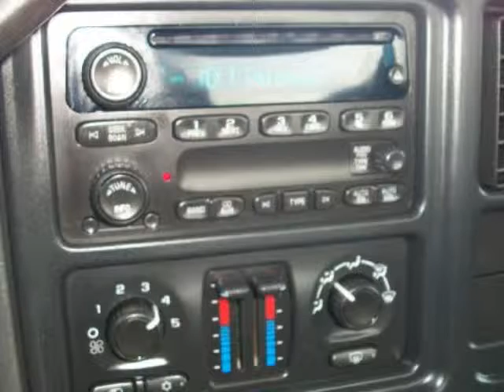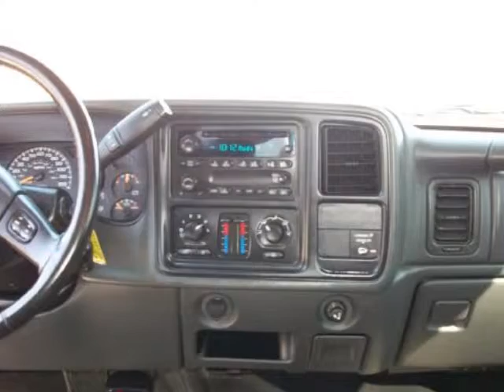2006 CHEVROLET SILVERADO 2500HD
2006 CHEVROLET Silverado 2500HD Ext Cab 143.5" WB 4WD Work Truck